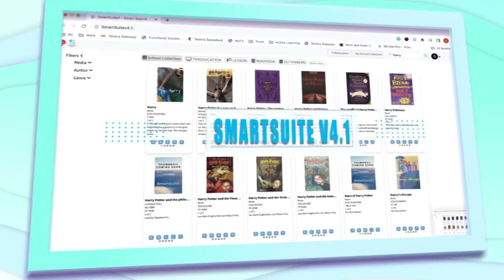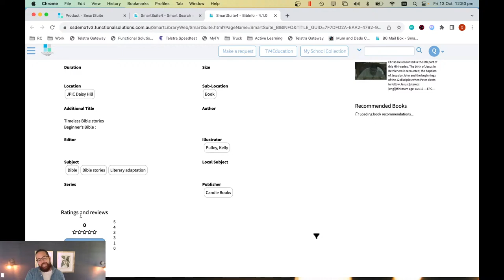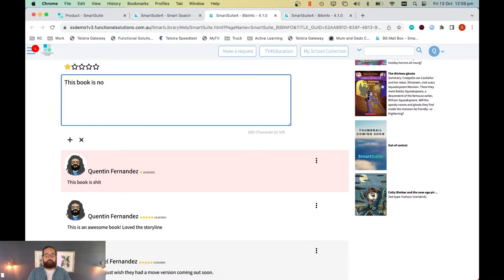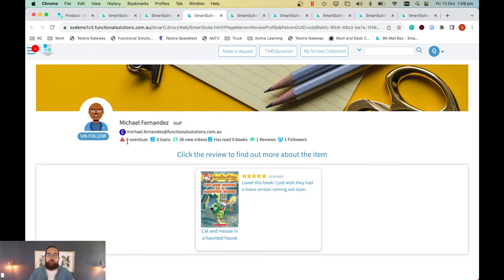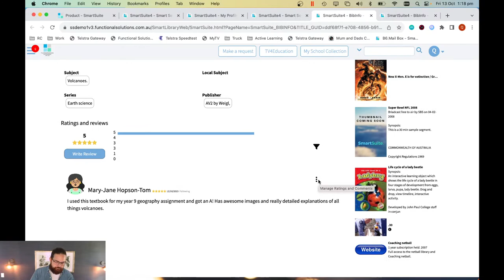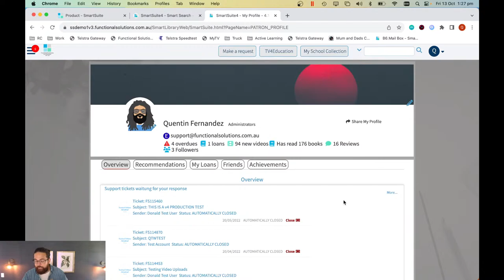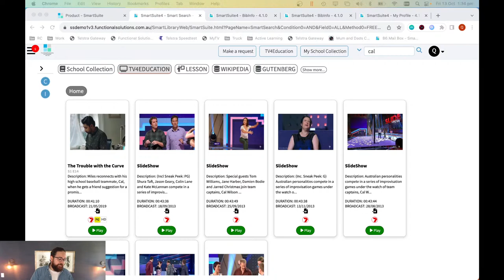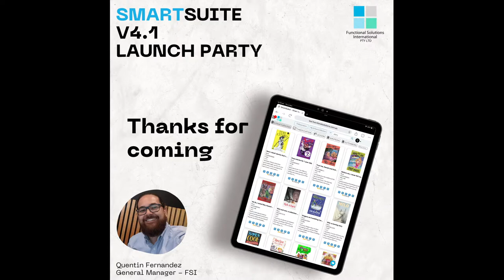FSI v4.1 Launch Event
SmartSuite v4.1 is finally here! - The future of libraries.

Join Quentin, FSI's General Manager as he launches SmartSuite v4.1 and showcases why "The future of libraries" is here today!

More Intelligence
More Community
More Integrations
More Content
More Support
Modern Design

Live Q&A so be ready for all your questions.

Tune in for this terms User Promotion - can't wait!